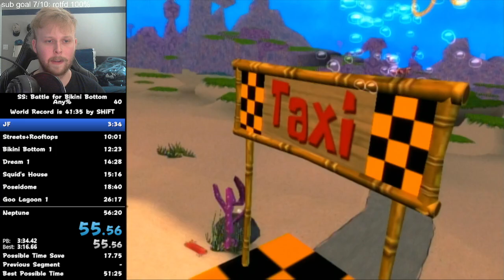SpongeBob SquarePants: Battle for Bikini Bottom Any% Speedrun - 54:11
getting much better, lower 50s soon